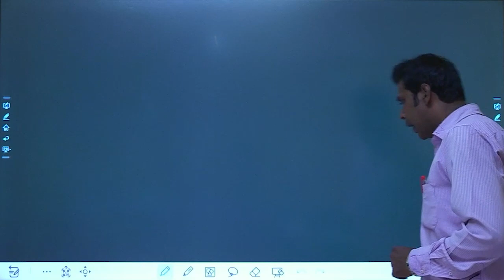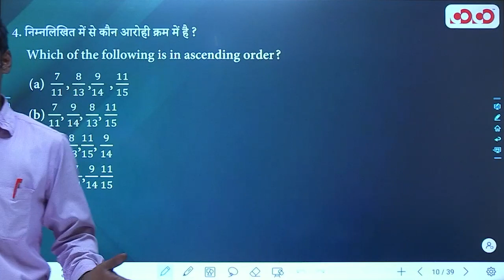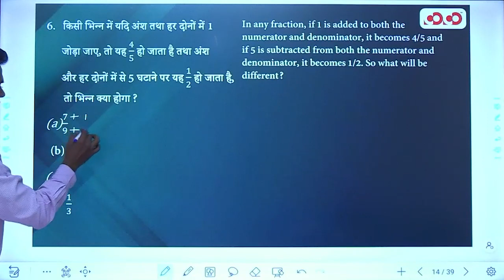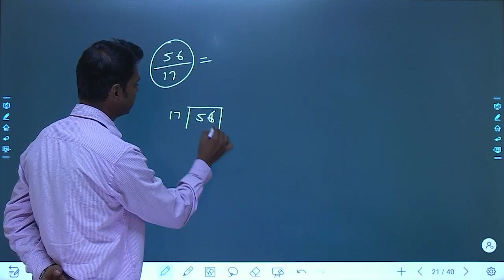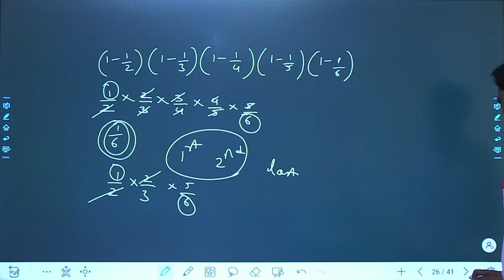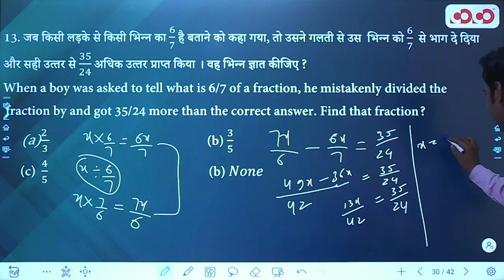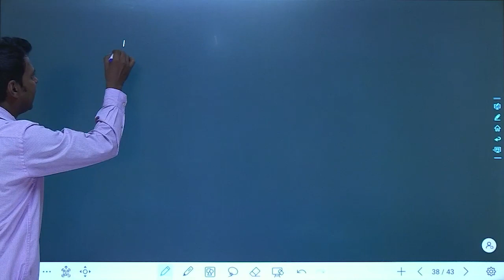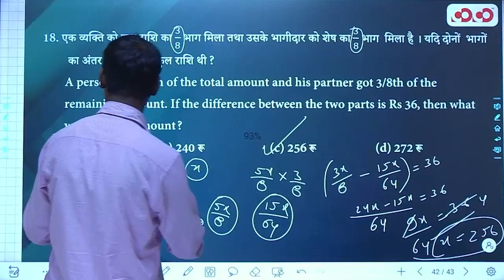Fraction | Lec - 04 | Target on Prelims (Top) MCQ Series | David Sir